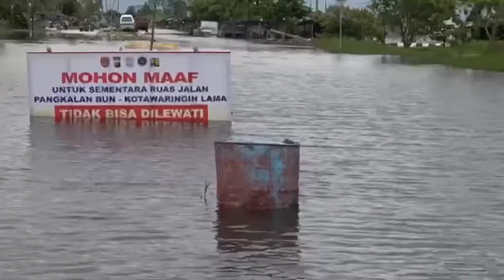ILM PEMIMPIN ADALAH PELAYAN BAGI RAKYAT